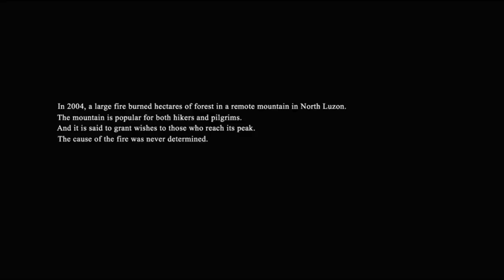Ang Kamote Cue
Kamote Cue